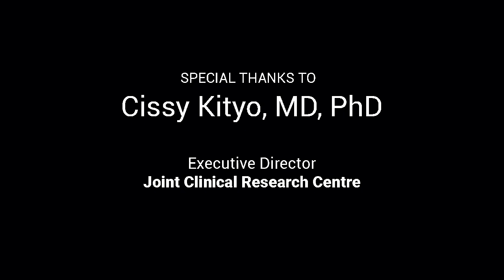KSQA: Dr. Thumbi Ndung'u & Dr. Cissy Kityo (HIV Cure)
In this exclusive KSQA Organizer interview, Drs. Thumbi Ndung'u from the Africa Health Research Institute, and Dr. Cissy Kityo from the Joint Clinical Research Centre, talk about the upcoming Keystone Symposia on HIV Cure: Antiretroviral Therapy Free Control of HIV Infection. This meeting will be held April 7-10, 2025, at the Southern Sun Elangeni & Maharani in Durban, South Africa.